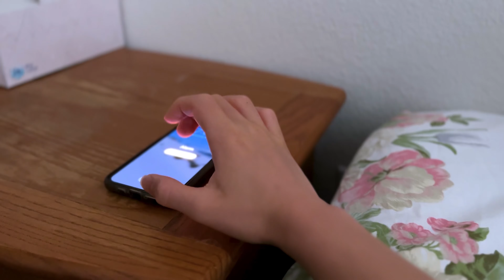The Passion Within Skiers | A Skiing Short Film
Char 787 Presents: The Passion Within Skiers | A Skiing Short Film

What is skiing? What is so great about it that so many people go to great lengths to experience it? What drives the passion within skiers around the world? This video seeks to answer these questions in a thrilling, epic way - going on an adventure to discover what is it about skiing that makes it so special.

I went skiing at Tahoe many times this past ski season, and this video summarizes the adventures I had into a story about the passion of skiing. Ski resorts featured in this video include Heavenly, Kirkwood, Northstar, and very briefly Mammoth Mountain.

Chapters:
00:00 - Intro
01:33 - Preparation
02:51 - Corduroy
04:15 - Steeps
05:52 - Powder
08:11 - Outro

I’ve been making a ski season montage video every year for the past several years. Here are the previous years’ videos:

Char 787